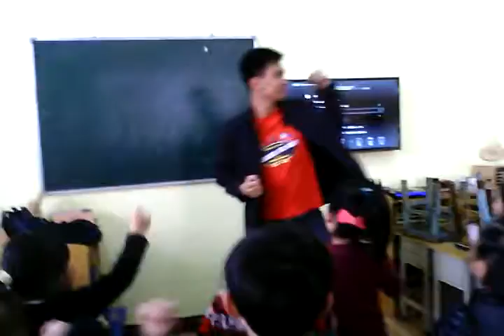Baby by Marvin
Biglaan ba naman ikaw pasayawin ng teacher right after your class. haha